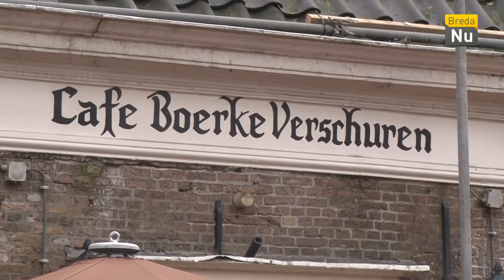Mijn Plek - Harry Kanters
In deze aflevering van Mijn Plek is te gast jazzpianist Harry Kanters.